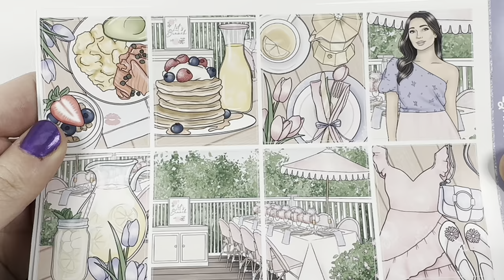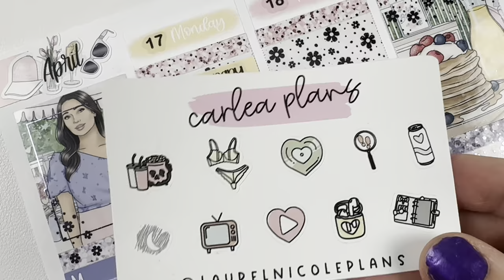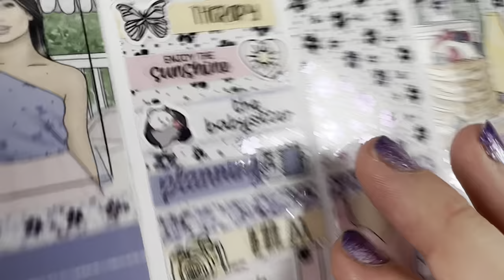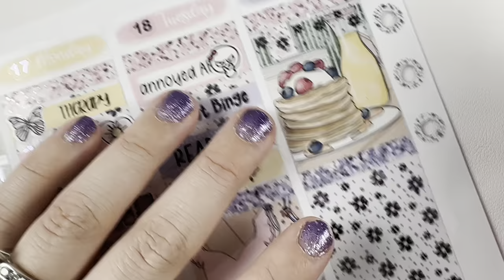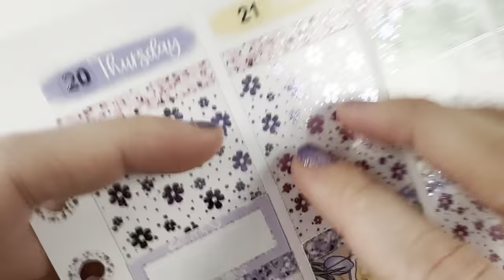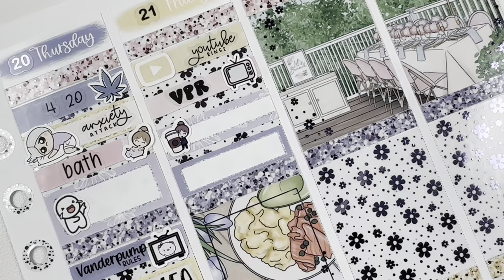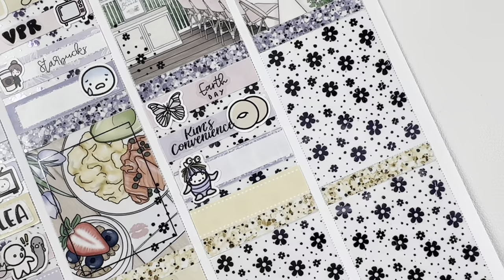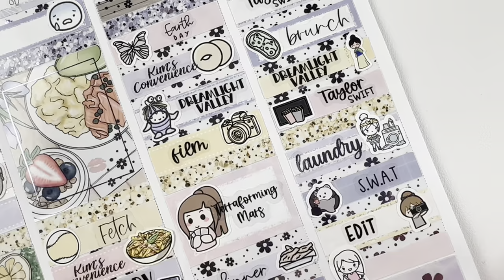Memory Plan With Me - April 17-23 / Lynner Designs: Spring Brunch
Memory Plan With Me for April 17-23